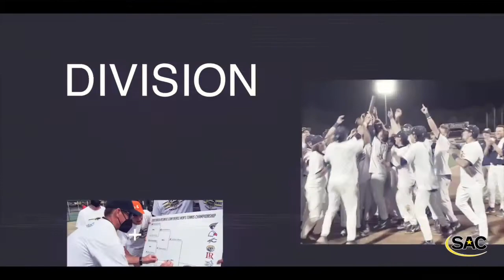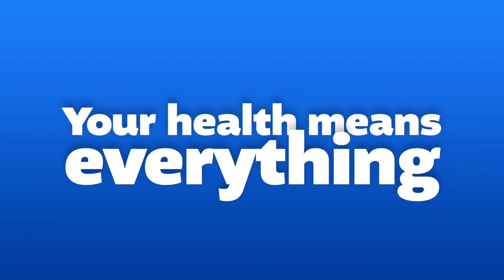Lenoir-Rhyne Women's Soccer vs. Lincoln Memorial - 10/2/2021